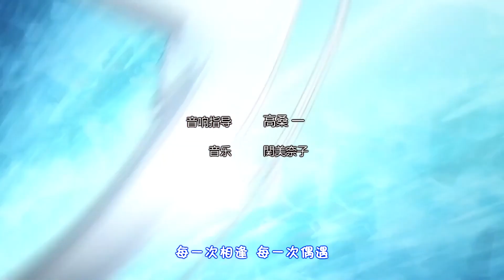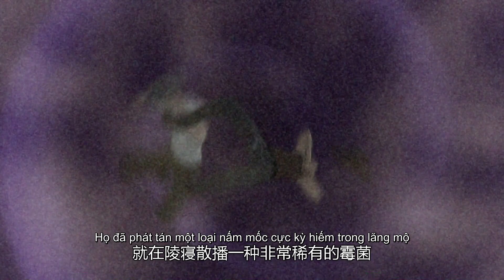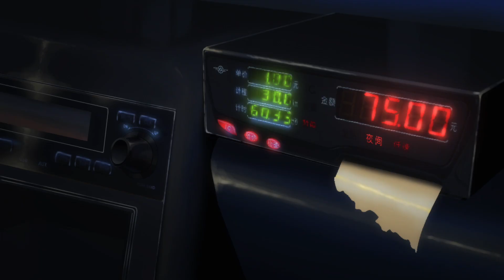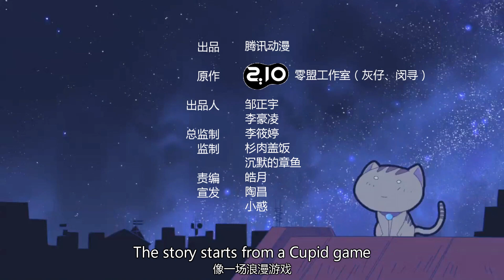✨EP09 | VIETSUB | Ngân Chi Thủ Mộ Nhân | The Silver Guardian | YUEWEN ANIMATION VIETNAM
Kênh chính thức của phim hoạt hình Yuewen đã lên sóng ~

【Thời gian cập nhật】Mỗi thứ 3, thứ 4 hàng tuần

Giới thiệu
Lục Thủy Ngân, một học sinh trung học, vô tình bước vào một trò chơi bí ẩn có chủ đề về trộm mộ, nơi được gọi là Lăng Mộ Của Thần. Trong trò chơi này, nhiệm vụ của người chơi là cướp kho báu do các vị thần để lại, và tất cả người chơi đều được gọi là "trộm mộ"! Tuy nhiên, ngay khi vừa vào trò chơi, Lục Thủy Ngân đã được tiết lộ về bí mật thực sự của trò chơi này và định mệnh của cậu! Cậu sẽ trở thành người duy nhất làm nhiệm vụ "giữ mộ" và phải hoàn thành sứ mệnh của người bảo vệ lăng mộ. Năm ngày sau, cậu sẽ một mình đối mặt với hàng triệu người chơi "trộm mộ" và ngăn họ vượt qua cửa ải cuối cùng, bảo vệ sức mạnh của thần khỏi bị đánh cắp!